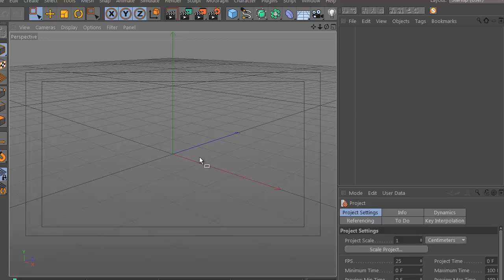Wave Deformer Cinema4D HD 2014